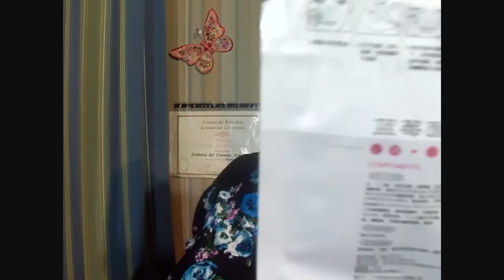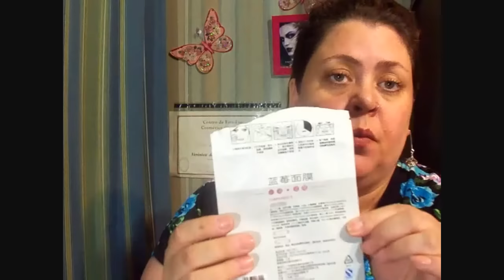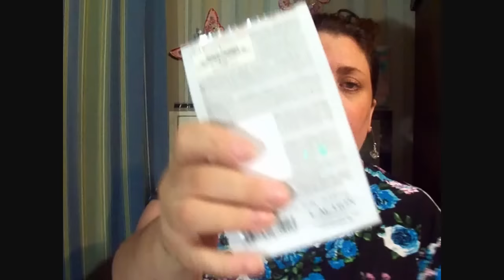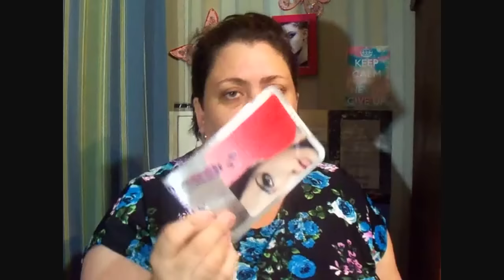Productos terminados marzo 2016